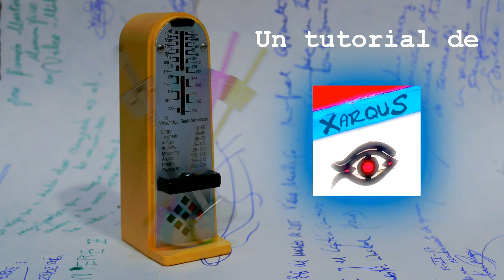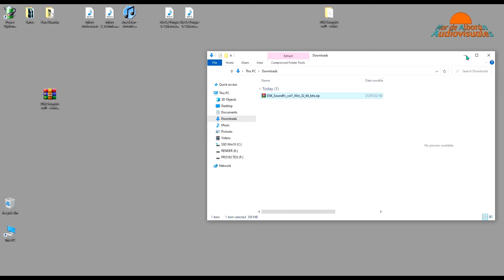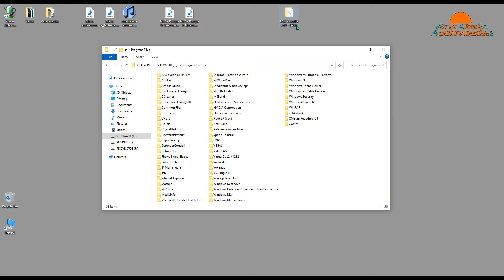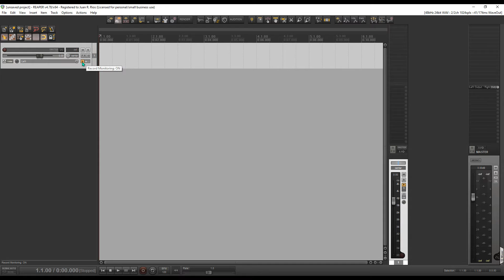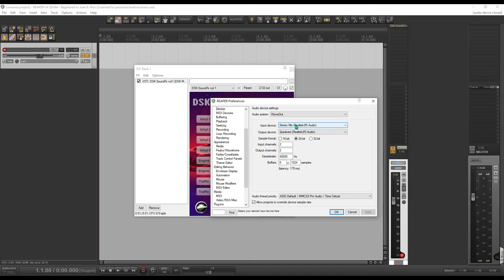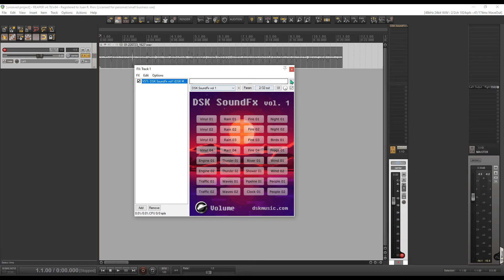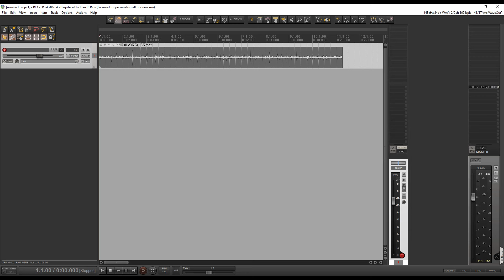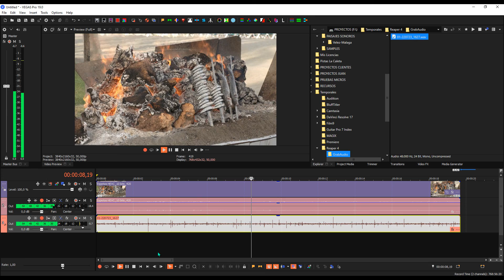Reaper: Creando sonidos de fondo.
Como crear sonidos de fondo con Reaper y DSK SoundFX.